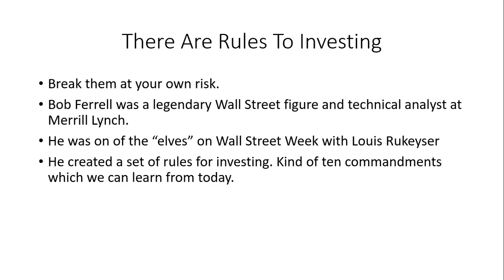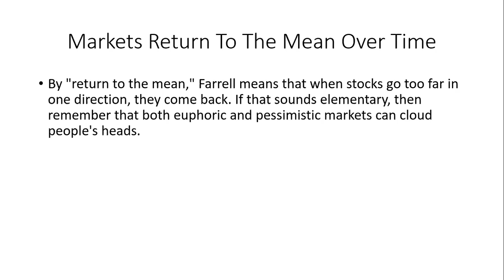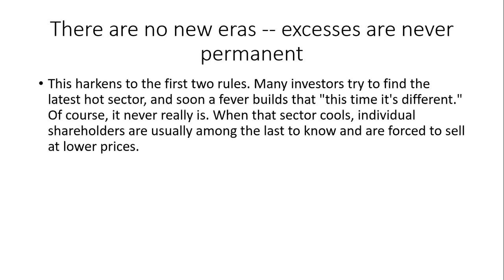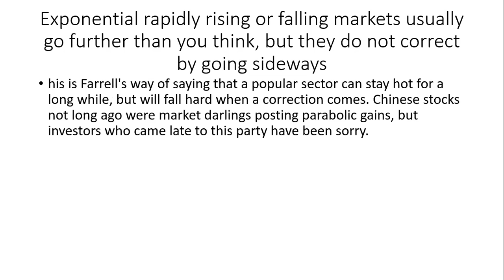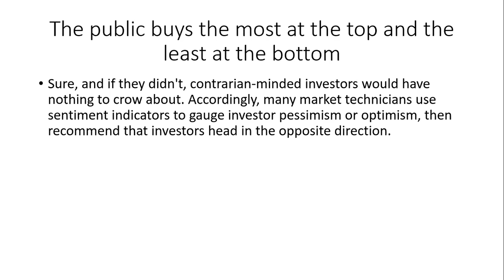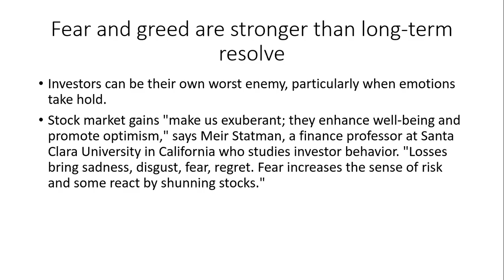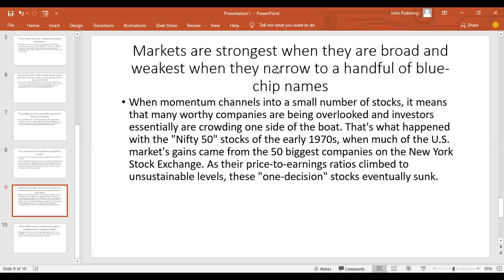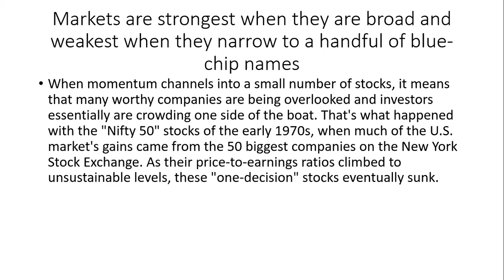Success Leaves Clues, Learning From Master Investors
There is nothing new under the sun. As Charlie Munger says, "I believe in the discipline of mastering the best that other people have figured out. I don’t believe in just sitting down and trying to dream it all up yourself. Nobody’s that smart.”

I offer a video on a famous a Wall Street investor's (Bob Farrell) ten rules for investing success. You will note that most of them seem simple, and they are but when we introduce humans and emotion that is when the trouble begins.